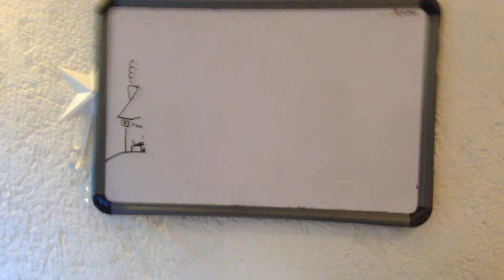Fish vs. shark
Hey guys I will be doing some white board stop motion if you like it comment some ideas!